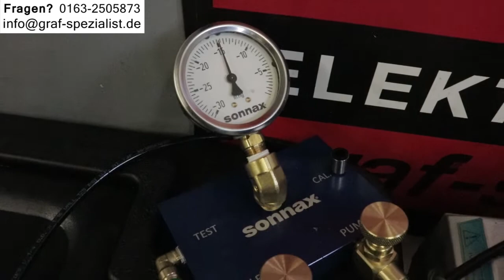BMW Getriebespülung Automatikgetriebe Ölwechsel X3 X4 Probleme X5 X6